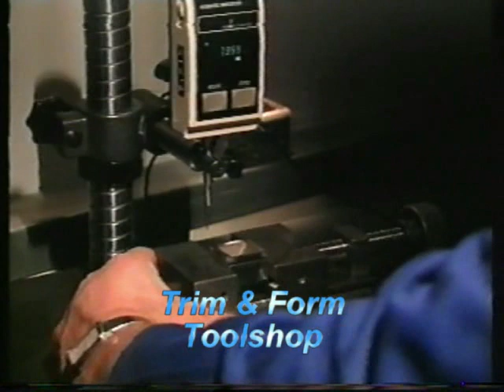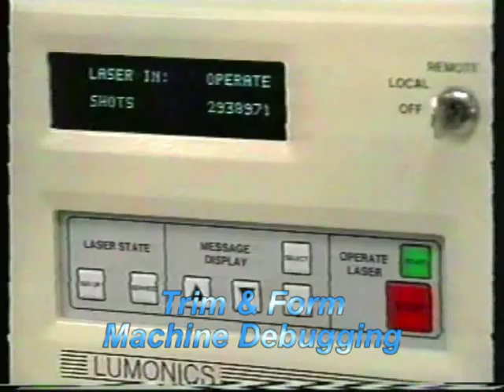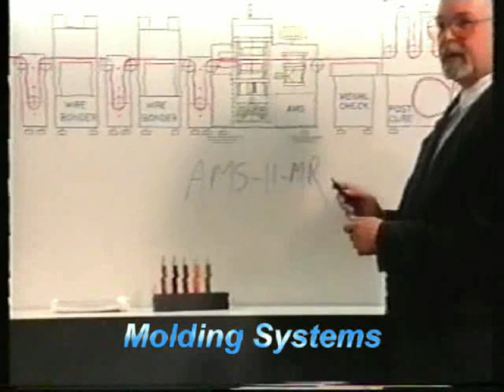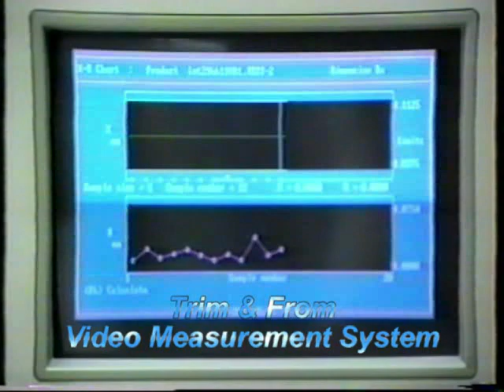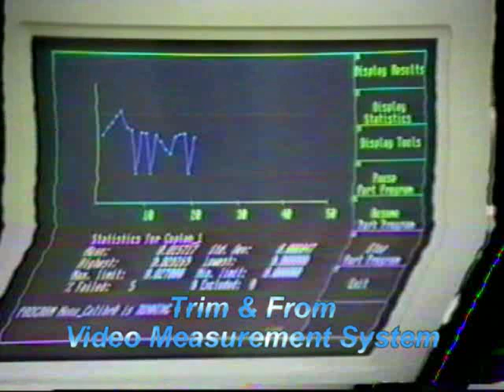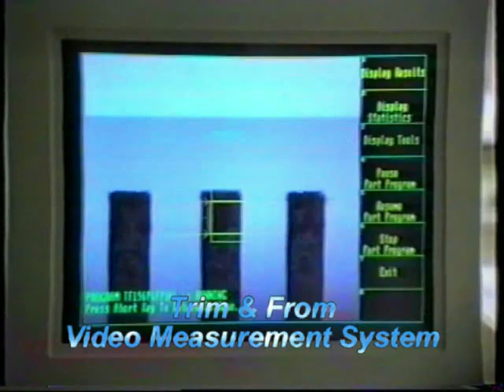Fico Reünie 10 2017 Fotos+Videos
Presentatie welke gebruikt is tijdens de reünie van (oud)collega's Fico Trim & Form Systems in Zevenaar, later Duiven